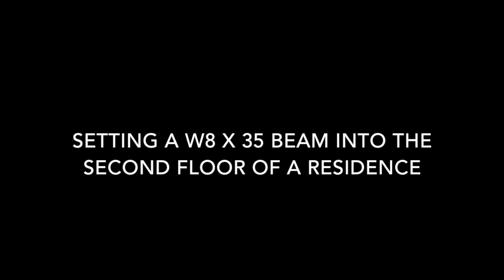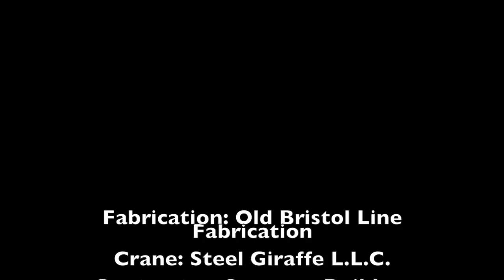Residential Beam Install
W8 x 35 Beam installed on the second floor of a residence built in 1880. This beam was installed in the laundry room support the roof.